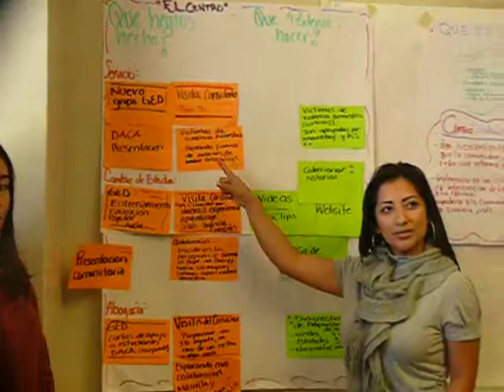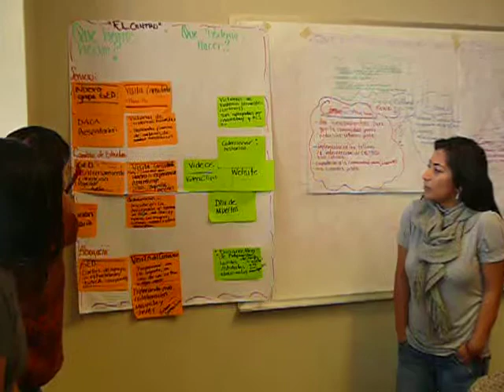Applying an Integrated Model of Social Change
Carolina McCready, Evelyn Alarcón y Miriam explain how they have applied a more balanced social change approach in their organization. One that combines services, advocacy and systemic change.

Carolina McCready, Evelyn Alarcón y Miriam de El Centro de Hendersonville explican como han aplicado un enfoque equilibrado de prestación de servicios, incidencia política y cambio social estructural. Algunas veces, a través del mismo programa.